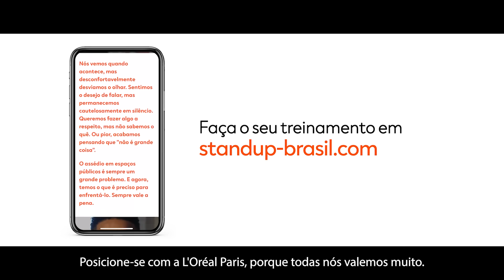StandUp L'Oréal Paris: contra o assédio nas ruas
StandUp é um programa de treinamento desenvolvido por L'Oréal Paris em parceria com a ONG Hollaback para ajudar a combater o assédio nas ruas e construir espaços seguros e inclusivos para todos.
Este vídeo pode apresentar conteúdo delicado.
Esse é o canal da L'Oréal Paris Brasil, um espaço onde você aprende e compartilha tudo sobre o universo beauty, do cabelo à pele. Com inspirações da marca líder de beleza em todo o mundo e truques incríveis de influenciadores, o canal é a fonte always on de informação para quem valoriza a beleza em suas mais diversas formas.

É linguagem universal. É beleza e compromisso. Porque você vale muito!